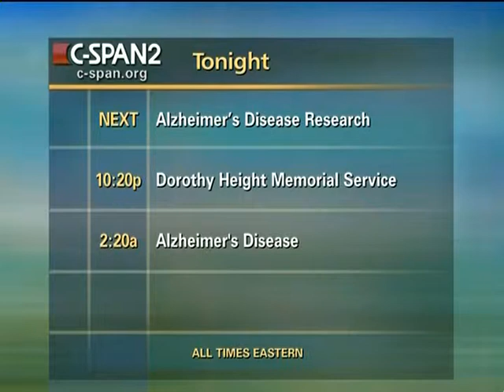Challenges of Alzheimer's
Challenges of Alzheimer's - 297000-1-DVD - House Energy and Commerce - 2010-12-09 - House Energy and Commerce Committee. Subcommittee on Health. The heads of several Alzheimer's associations and National Institute of Aging's Neuroscience Division Director Marcelle Morrison-Bogorad testified about Alzheimer's disease research and funding. Filmed by C-SPAN. Non-commercial use only.